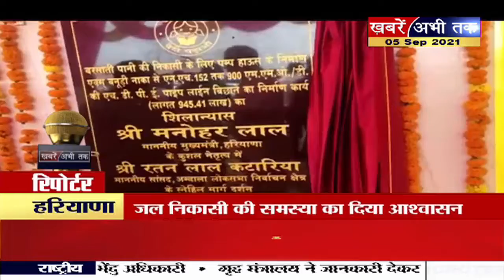Ambala: विधायक असीम गोयल ने दी करोड़ों की सौगात, जलभराव की समस्या से लोगों को मिलेगी निजात